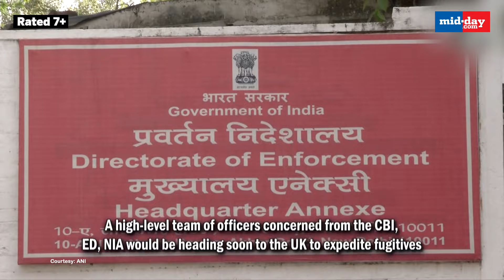Vijay Mallya & Nirav Modi Extradition: India to send CBI-ED-NIA team to UK to expedite extradition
Fugitives Nirav Modi, Vijay Mallya now in trouble, as India sending its best team from Central Agencies to the UK. A high-level team of officers concerned from the CBI, ED, NIA would be heading soon to the UK to expedite fugitives. Nirav Modi, Vijay Mallya, defence dealer Sanjay Bhandari are India’s most wanted fugitives. PM Modi has brought up the issue of the extradition of fugitives in every India-UK trade-related meeting. Time and again, the delegations from the UK have faced India’s pressure for Vijay Mallya & Nirav Modi Extradition, as per sources. Vijay Mallya was ordered to be extradited by the British judiciary in 2019 and is yet to be sent to India. Nirav Modi has been held in custody at south London's Wandsworth prison since he was arrested in 2019. India and the United Kingdom have signed an extradition treaty on September 22, 1992.